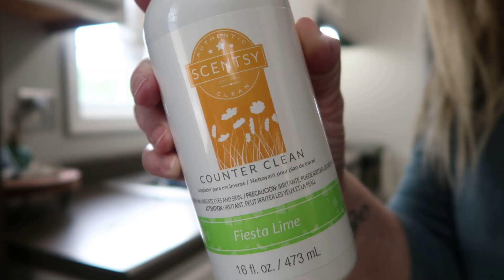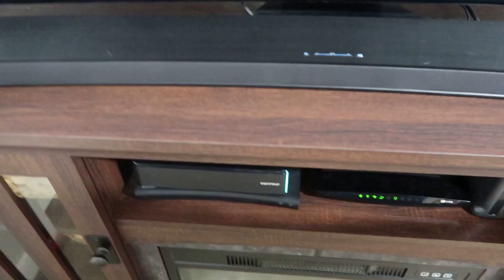REAL LIFE CLEANING MOTIVATION / NEW COUCH / GET IT ALL DONE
Hey y'all! Let's get it all done! Today's video is full of real life cleaning motivation and I am also finally getting to show you my new couch!
xx
Mandy

Follow Cara for Scentsy Goodies!